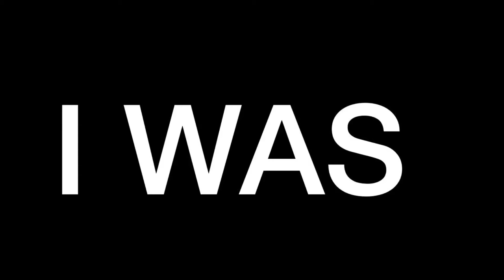boys but the drop is better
pop music these days is so sad ;-;